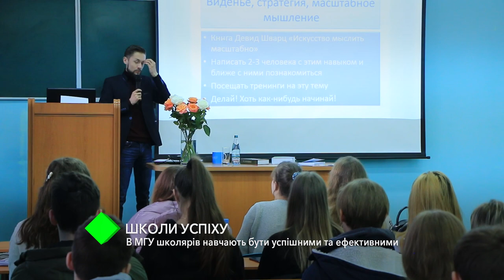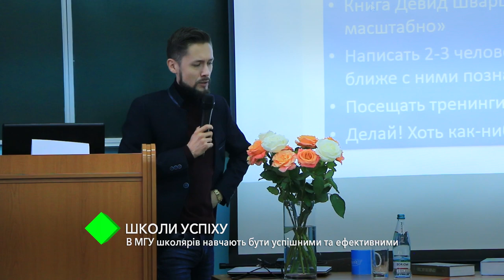Школы успеха: в МГУ школьников учат быть успешными и эффективными